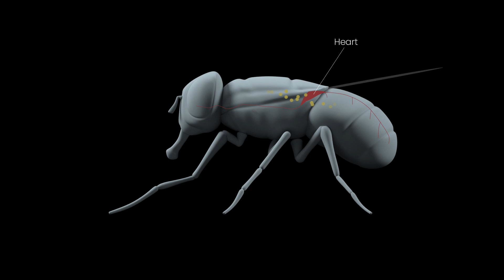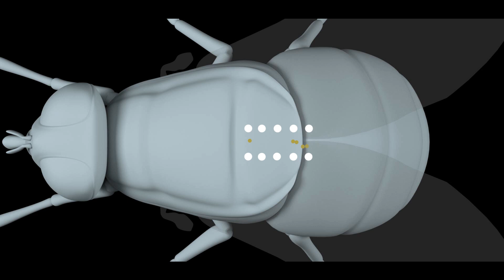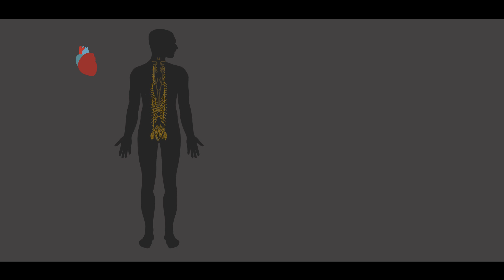Science Snapshot: Danger in a Heartbeat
The sound of an accelerating heartbeat can instantly send chills down your spine. You know that sound means trouble. But do the hearts of other animals actually follow the same rules when in danger?
New study by the Behavioural Neuroscience lab reveals that even though insects were thought to be different - their hearts respond to danger in very much the same way human hearts do.
Natalia Barrios, Matheus Farias, Marta A. Moita. Threat induces cardiac and metabolic changes that negatively impact survival in flies. Current Biology.  DOI: 10.1016/j.cub.2021.10.013

* The autonomic nervous system illustration is an approximation.

O perigo numa batida do coração.

Quem nunca ouviu o som de um coração a bater de forma acelerada e sentiu imediatamente um arrepio na espinha? É mais do que sabido que esse som é sinal de problemas. Mas será que os corações de outros animais têm o mesmo comportamento quando estão em perigo?
Um novo estudo do laboratório de Neurociência Comportamental revela que, embora os insetos sejam considerados diferentes, os seus corações respondem ao perigo da mesma forma que os corações humanos.

* A ilustração do sistema nervoso autónomo é uma representação aproximada.